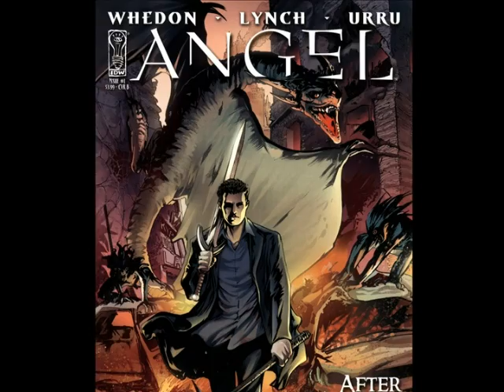Angel After the Fall Issue 1 (Mark Reads + Video)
"Mark Reads 'Angel: After The Fall': Issue 1"

Thanks, Mark Oshiro, for providing the audio for this video. I especially enjoy your commentary! I was looking for a way for my husband to be able to continue the Angel story without having to read the comics. I took Mark's voice and put it with the pages of the comic - I hope someone else will enjoy having them together! It's not perfect - the program I used will only scroll down the page at a steady speed (full page was too hard to read), but it was the only free one I could find that would let me define the specific areas of the photo to zoom in on (Photo Story 3 for Windows). If anyone knows of another free program that has a bit more control (even with just pauses or extra key frames) please let me know, so I can make better videos! Thanks, enjoy :)